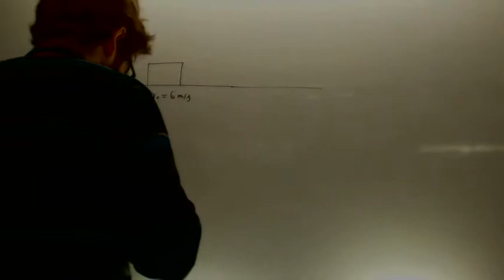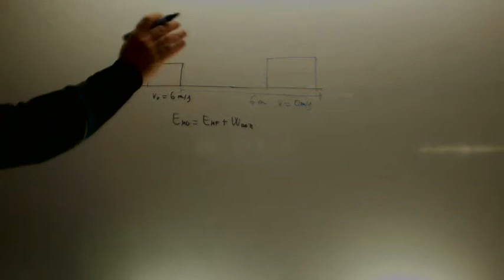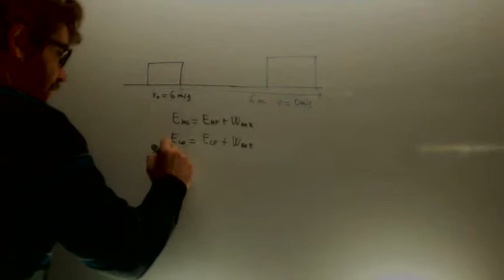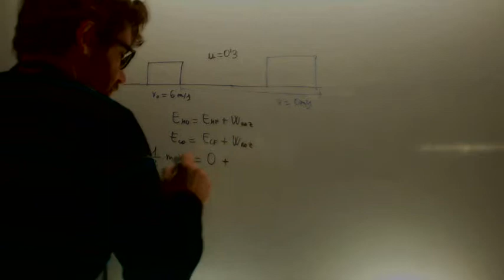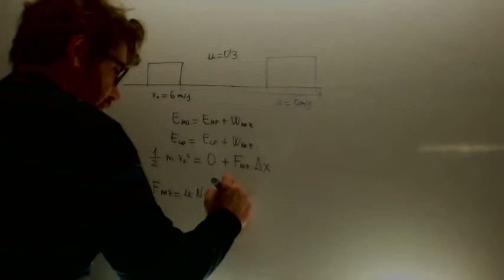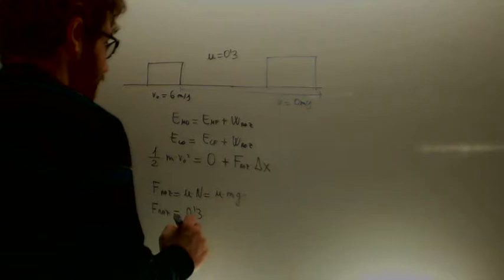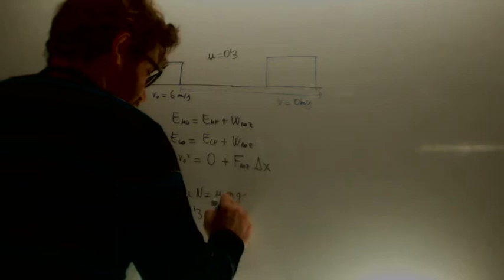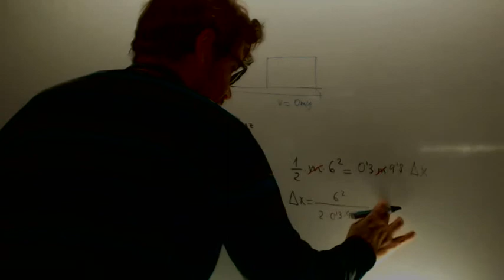Distancia que recorre hasta pararse Fisica 4º ESO Academia Usero Estepona